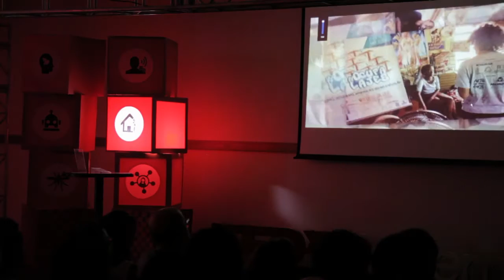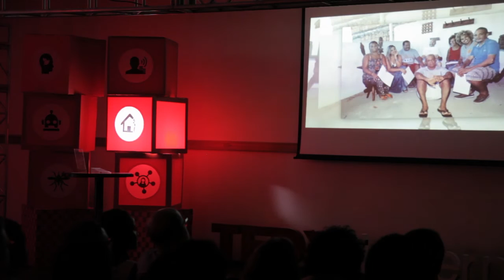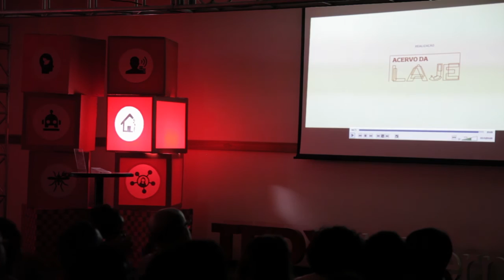Como transformar sua casa em uma obra de arte? | José Eduardo | TEDxRioVermelho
Os chamados artistas invisíveis, aqueles que não são conhecidos aos nossos olhos, estão por toda a parte. Eles simplificam o processo artístico, realizando pinturas, esculturas, brinquedos e objetos por meio de materiais cotidianos. A junção de varias dessas obras em um espaço, dedicado a dar visibilidade a esses artistas, constituiu o conceito do Acervo da Laje. José Eduardo, idealizador do projeto, projeto este que já fez parte da Bienal da Bahia, irá abordar conceitos de arte que transformam a perspectiva da realidade social das pessoas, e, também, instigar as pessoas a trazer novas ideias para a decoração de casa.

Possui graduação em Pedagogia pela Universidade Católica do Salvador (1998), mestrado em Psicologia pela Universidade Federal da Bahia (2004) e doutorado em Saúde Pública pela Universidade Federal da Bahia (2008). Após o doutorado o autor está desenvolvendo a pesquisa A arte invisível dos trabalhadores da beleza nas periferias de Salvador, em parceria com o fotógrafo italiano Marco Illuminati, descortinando o universo da cultura e da arte muitas vezes esquecido quando se fala do subúrbio da cidade. Em 2014 publicou o livro Acervo da Laje: memória estética e artística do Subúrbio Ferroviário de Salvador e atualmente é o curador e responsável pelo Acervo da Laje, que reúne centenas de obras artísticas e históricas destacando o subúrbio da capital baiana.